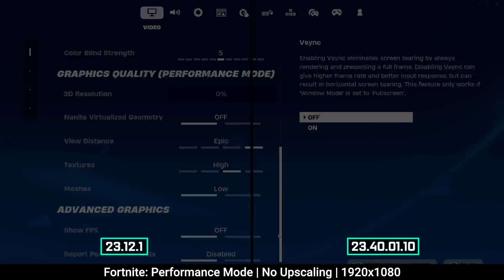AMD Driver Update 23.12.1 vs 23.40.01.10 Driver Comparison (RX 6600)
In this video, I compare the performance of two AMD drivers for the RX 6600 graphics card: 23.12.1 and 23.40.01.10. I test both drivers in various games and benchmarks and show you the FPS, temperatures, and power consumption. I also explain the differences and features of each driver and give you my recommendation on which one to use. If you have an AMD GPU, you don’t want to miss this video!

⏱ Timestamps ⏱
00:00 Alan Wake 2
01:00 Counter-Strike 2
02:00 Cyberpunk 2077
03:10 Fortnite
04:15 Hogwarts Legacy
05:20 PUBG
06:20 Remnant 2
07:20 Starfield

🔧 SPECS 🔧
RAM- 2x8GB Patriot Memory Viper Steel DDR4 4000MHz
Graphics Card- ASUS DUAL RADEON RX 6600 V2 8GB GDDR6